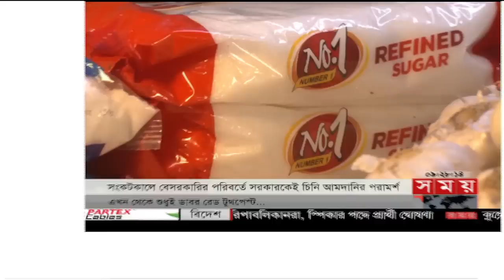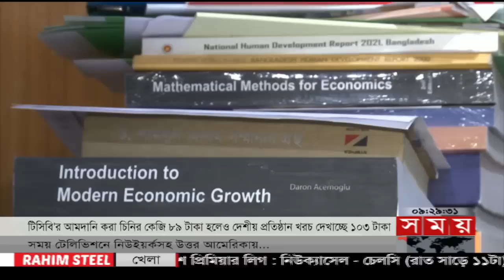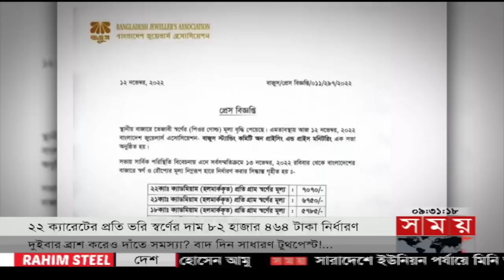রাতের সময় | রাত ৯টা | ১২ নভেম্বর ২০২২ | Somoy TV Bulletin 9pm | Latest Bangladeshi News